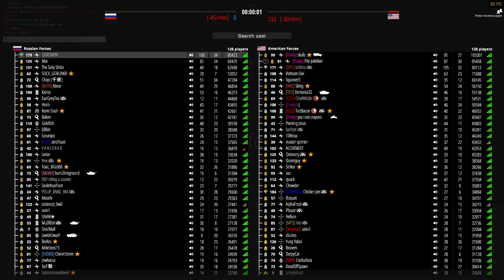MP7 IS INSANE | 100 KILL GAME | Battlebit Remastered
What up, this is a 100 kill MP7 gameplay. No mic, no music, just gameplay. Enjoy!

Much love and have a great day/afternoon/night wherever you may be.

Attachments:
Red dot
NT Barrel
B-25 URK Grip
Quick A Mag